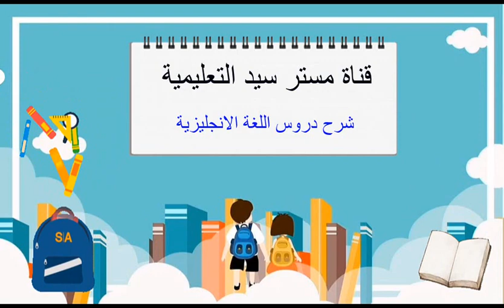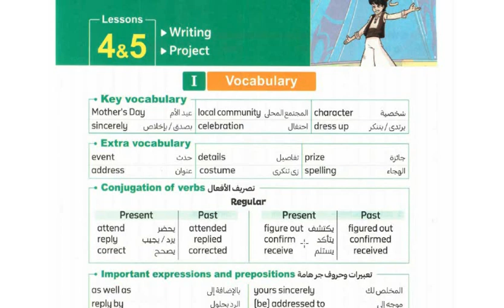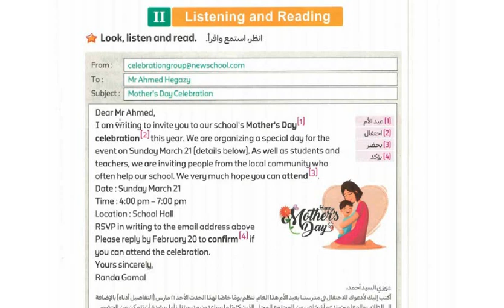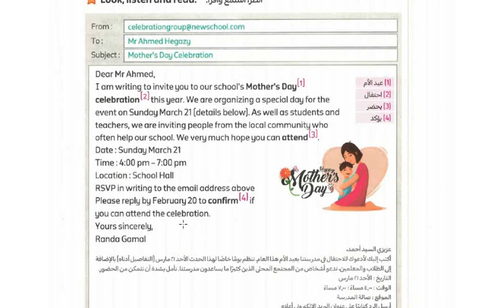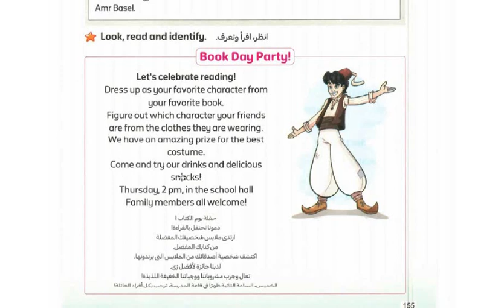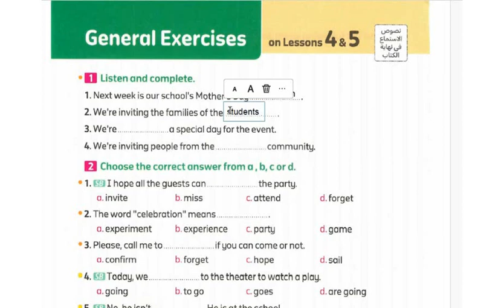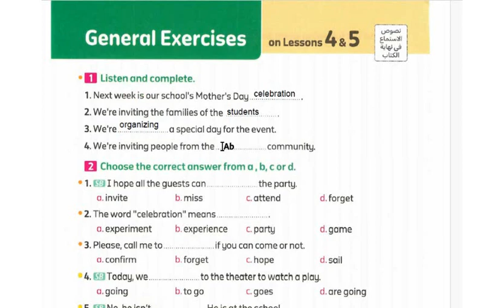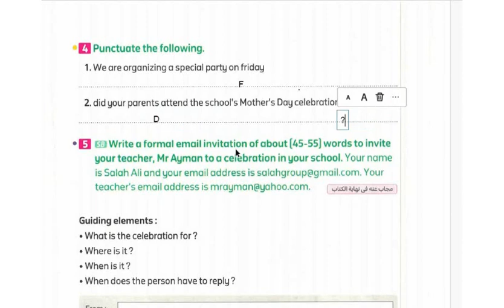منهج اللغة الانجليزية الجديد للصف السادس 2024 - الوحدة الرابعة الدرس الرابع شرح مبسط من كتاب المعاصر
كونكت 6 | الوحدة الرابعة | منهج Connect للصف السادس Celebrate Good times
شرح من كتاب المعاصر - حل تمارين كتاب المعاصر
منهج اللغة الانجليزية connect 6 للصف السادس الابتدائي نظام جديد 2024 :
 الوحدة الرابعة من كتاب اللغة الانجليزية  connect 6 الصف السادس الابتدائي الترم الأول 2024  ، كتاب الانجليزى كونكت ساتة ابتدائي الترم الأول 2024 ، منهج اللغة الانجليزية للصف السادس الابتدائي الترم الأول

مقرر اللغة الانجليزية connect 6 للصف السادس الابتدائي نظام جديد 2024:
الوحدة الأولى Green cities من منهج اللة الانجليزية الجديد كونكت Connect  الصف السادس الابتدائى الابتدائى الفصل الدراسى الأول 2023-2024

 شرح  الدرس الاول، الوحدة الاولي، منهج كونكت 6 للصف السادس الابتدائي  كما سنقوم بإعداد كتاب منهج الصف السادس الابتدائي 2024 انجليزي الترم الاول كامل، منهج كونكت 6 الجديد.

كتاب منهج الصف السادس الابتدائي 2024 انجليزي الترم الاول كامل.

كتاب منهج الصف السادس الابتدائي 2024 انجليزي الترم الاول PDF
منهج Connect 6 الجديد للصف السادس الابتدائي ترم أول منهج جديد
النسخة الاصلية من الكتاب لكل من يحاول البحث والوصول إلى كتاب
منهج الانجليزي الجديد للصف السادس الابتدائي الترم الأول 2024
ها نحن اليوم نقدم لهم هذه النسخة المجانية والأصلية من كتاب
منهج كونكت 6 ترم أول بي دي اف كامل من وزارة التربية والتعليم

كتاب منهج Connect 6 الجديد للصف السادس الابتدائي ترم اول

كتاب اللغة الانجليزية للصف السادس الابتدائي الترم الأول 2024
المنهج الجديد PDF المنهج الجديد النسخة الاصلية منه مقدمة
مجانًا من موقع مذكرات جاهزة للطباعة والذي نحاول من خلاله
الابتدائي الفصل الدراسي الاول 2023 / 2024 فهذا ما تعودنا عليه
دائمًا بتقديم كل ما يخص المنهج الجديد للمرحلة الابتدائية 2024

كتاب منهج الصف السادس الابتدائي 2024 لغة انجليزية PDF

هو كتاب الوزارة الذي سيستلمه التلاميذ وطلاب ستة ابتدائي
الترم الأول في المدرسة، هذا الكتاب هو عبارة عن ملف الكتروني
بي دي اف وليس وورد كامل وشامل جميع دروس المنهج الجديد
في اللغة الإنجليزية 6 ابتدائي ترم اول 2024، ونأمل ونتمنى أن
تنال هذه النسخة من كتاب Connect 6 للصف السادس الابتدائي
الترم الاول المنهج الجديد 2024 – 2023 اعجاب جميع متابعينا

تحميل كتاب منهج الصف السادس الابتدائي 2024 انجليزي PDF

تحميل كتاب منهج الصف السادس الابتدائي 2024 لغة انجليزية
الترم الأول من خلال رابط تحميل سريع ومباشر وداعم للاستكمال

كتاب منهج الصف السادس الابتدائي 2024 انجليزي PDF

كتاب اللغة الانجليزية للصف السادس الابتدائي الترم الاول 2024